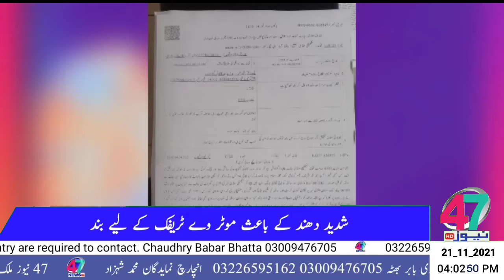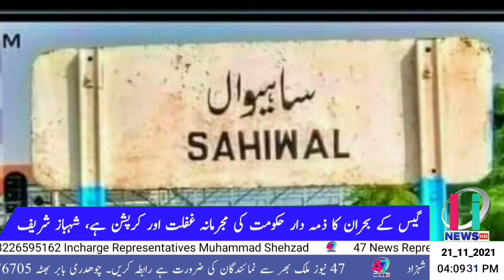HEADLINE 21_11_2021 4:00 PM